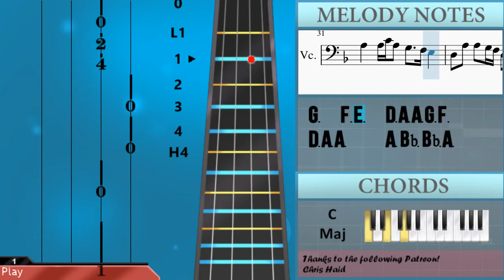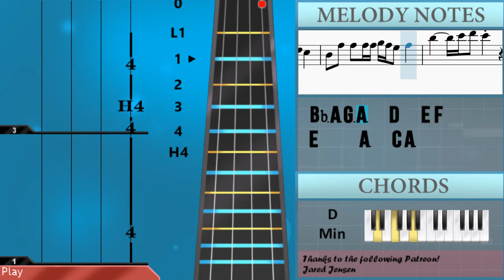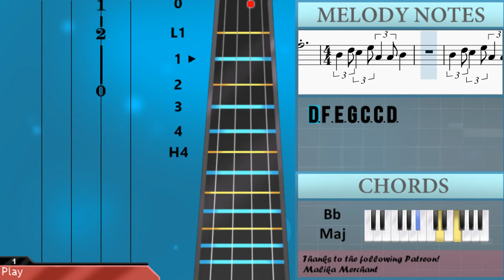How to play Arcade by Duncan Laurence ft FLETCHER on Cello (Tutorial)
The easiest way to learn how to play Arcade by Duncan Laurence ft FLETCHER on the cello. It's a cello tutorial for Arcade by Duncan Laurence ft FLETCHER.

EasyCelloLesson teaches you to play the your favorite instrument, through easy and simple animation so that you too can learn how to play Arcade by Duncan Laurence ft FLETCHER on the cello easily. A cello tutorial with visual animation graphic.

Chords of Cello arrangement:
Bb Maj   C Maj   A Min   Bb Maj   Bb Maj   C Maj   A Min   Bb Maj
Bb Maj   C Maj   D Min   C Maj   Bb Maj   C Maj   G Min   D Min
C Maj   F Maj   Bb Maj   D Min   C Maj   Bb Maj   Bb Maj   C Maj
A Min   Bb Maj   Bb Maj   C Maj   A Min   Bb Maj   Bb Maj   C Maj
A Min   Bb Maj   Bb Maj   C Maj   A Min   Bb Maj   D Min   C Maj
F Maj   Bb Maj   D Min   C Maj   Bb Maj   Bb Maj 7   C Maj
F Maj   Bb Maj   D Min   C Maj   Bb Maj   G Min   F Maj   C Maj
F Maj   F Maj   Bb Maj   D Min   D Min   D Min   G Min   A Min
Bb Maj   C Maj   D Min   C Maj   Bb Maj   Bb Maj   C Maj   A Min
Bb Maj   Bb Maj   C Maj   A Min   Bb Maj

Melody notes of Cello:
D3 F3 E3 G3 C3 C3 D3
D2
F2 G2 A2   F2 E2 G2 F2
C3   C3 Bb2 Bb2 A2 G2 C3 A2
F2 C3 C3 C3 G2 G2 G2
G2 G2 A2 D2
F3   G3 A3 F3 E3 G3 F3
D3 F3   G3 A3   F3
E3 G3 F3
C4 C4 Bb3 Bb3 A3 G3 C4 A3
F3 C4 C4 C4 G3 G3 G3
G3 G3 A3 D3
D3 A3 A3 G3 F3 D3 A3 A3
G3 Bb3 A3 G3 F3 D3 A3 A3
D3 A3 A3 G3 F3 D3 Bb3 A3
G3 G3 Bb3 A3 G3 F3 E3 D3 A3 A3
F4     E4 F4 E4 D4
A3     C4 A3 D3 Bb3 Bb3
A3   A3 C4 A3 G3   F3 E3
F3 G3 A3 F3 E3
E3 G3 F3 D3
F3 G3 A3 F3 E3 E3 F3
G3 A3   F3 F4 E4 D4 C4
D4 C4 A3   G3 F3     F3 F3
C4 C4 C4 G3 G3 G3 D4 C4 F3   G3
E4 D4     A3     C4 A3
D3 Bb3 Bb3 A3   A3 C4 A3
G3   F3 E3   D3 A3 A3 G3 F3
D3 A3 A3   F4     E4 F4
D3 A3 A3     A3 Bb3 Bb3 A3
G3   F3 E3   D3 A3 A3 A3 A3
Bb3 A3 G3 A3   D4     E4 F4
E4     A3     C4 A3
C4 Bb3 Bb3 A3   A3 A3